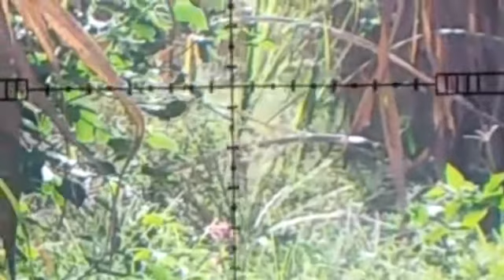Berburu ayam hutan dikebun tebu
Berburu ayam hutan di kebun tebu berangkat kesiangan ayam hutanya sudah pindah tempat...salam satu laras